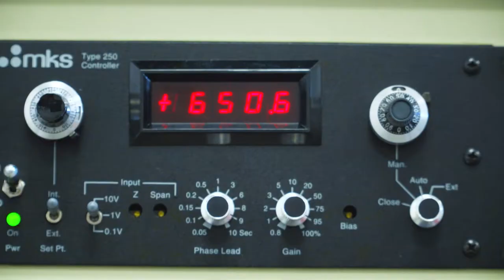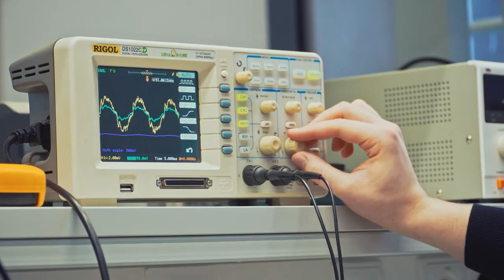"Welcome to Doctoral School at Gdańsk University of Technology"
Why We?
*** the best research university of technology in Poland (Ministry of Science and Higher Education)
*** modern research facilities
*** over a hundred years of academic tradition
*** over thirty years of experience concerning Ph.D. education
*** professional academic staff, supported by visiting professors
*** interesting research projects and thesis subjects offered by Ph.D. supervisors, quality requirements for Ph.D. supervisors
*** high salaries of graduates already in the first year of work (national salary survey 2019)
*** hundreds of implemented projects supporting Ph.D. studies, PROM program (International scholarship exchange of Ph.D. candidates and academic staff), STER Programme (Internationalization of Doctoral Schools), Welcome to Poland, POWER programs, IDUB (Excellence Initiative - Research University), offering outgoing mobilities and extra scholarships for Ph.D. students
*** the largest and most modern library in northern Poland
*** state-funded scholarships, a system of motivation awards, and international internships for all Ph.D. students
*** special scholarships for international Ph.D. students
*** no tuition fees
***Ph.D. program fully in English
*** the doctoral school conducted jointly by the Gdańsk University of Technology and the Institute of Fluid-Flow Machinery of the Polish Academy of Sciences and the Institute of Hydro-Engineering of the Polish Academy of Sciences
*** low costs of living in comparison to other European countries
*** one of the most beautiful campuses in the world
*** attractive location - an abundance of historic and nature sites in and around Gdańsk, Pomeranian voivodship, Kashubian region, and Poland